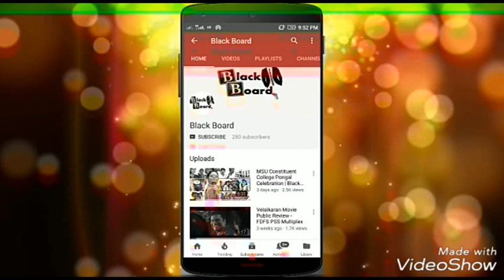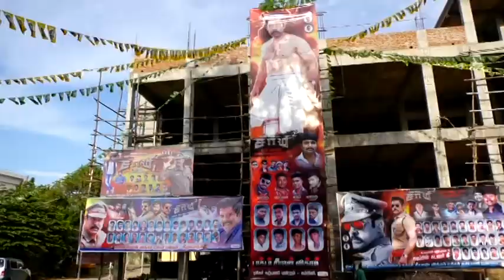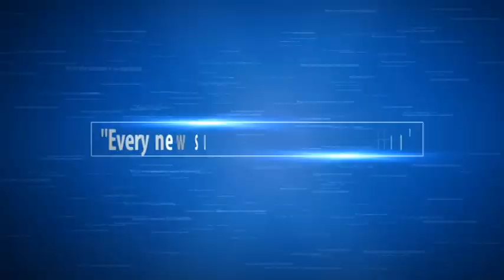l Samy 2 படம் எப்படி இருக்கு??? l PSS Multiplex l Blackboard chennal l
Saamy 2 Movie Public Review |  FDFS Audience Response | Saamy Square